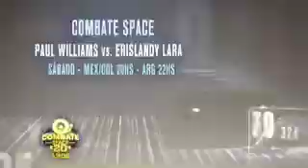Combate VIVO 11 07 09